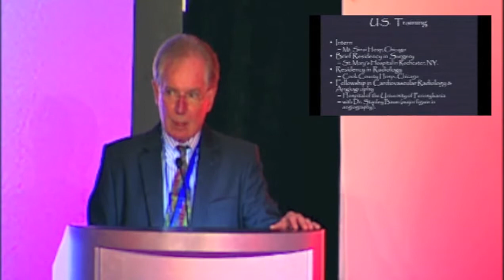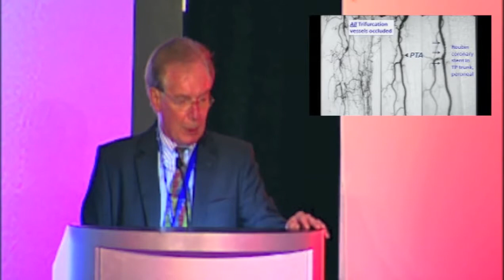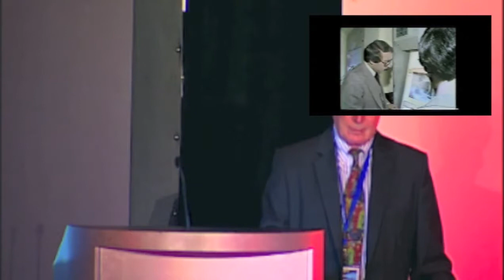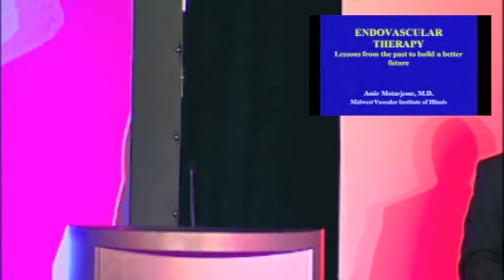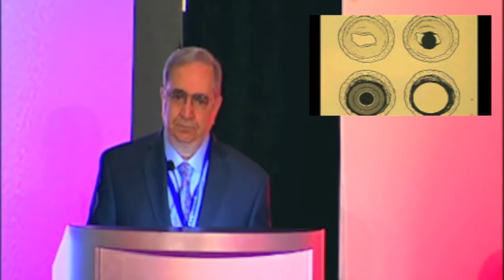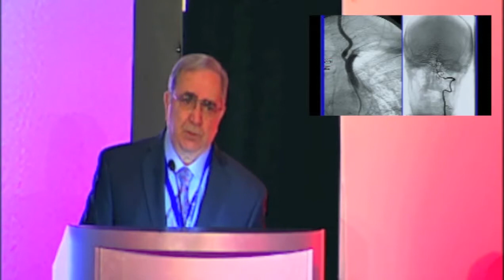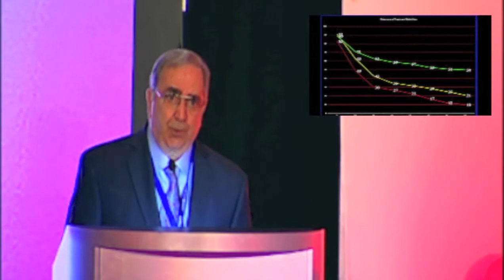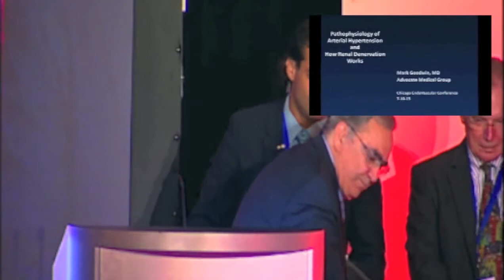CVC 2013 Dr. Jaafer Golzar Welcome/Lifetime Achievement Award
Chicago EndoVascular Conference 2013